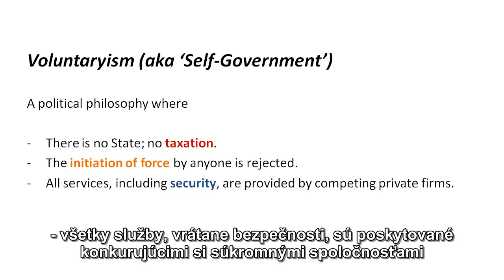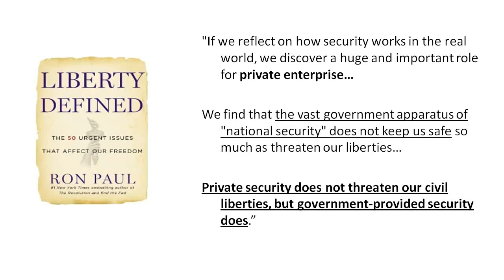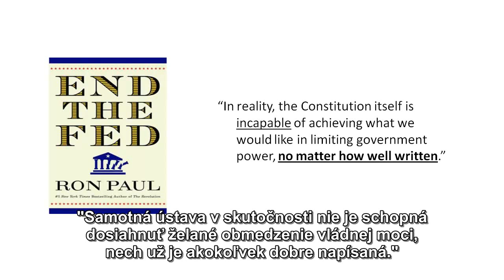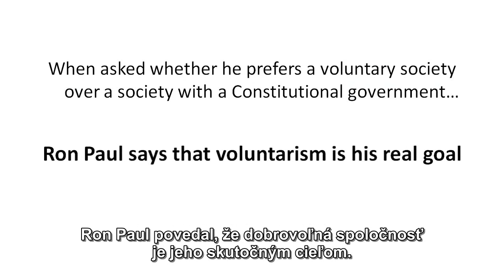Ron Paul je voluntaryista + slovenské titulky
Ron Paul znovu rozžiaril iskru slobody v Spojených Štátoch a po celom svete. Vyvolal nebývalý záujem o libertariánsku filozofiu a rakúsku školu ekonómie.

Novodobé libertariánske hnutie, založené Murrayom Rothbardom, odmieta akúkoľvek iniciáciu násilia. Z tohto dôvodu idú súčasný libertariáni ďalej ako klasickí liberáli, ktorý akceptovali iniciáciu násilia štátom veriac, že zdanenie je nevyhnutné pre zabezpečnosť.

Tento postoj je známy pod rôznymi názvami ako voluntaryizmus, vláda nad sebou samým, anarchokapitalizmus, trhový anarchizmus a libertariánsky anarchizmus.

-- Linky --

-- Zdroje --